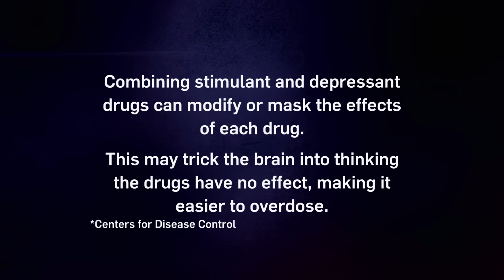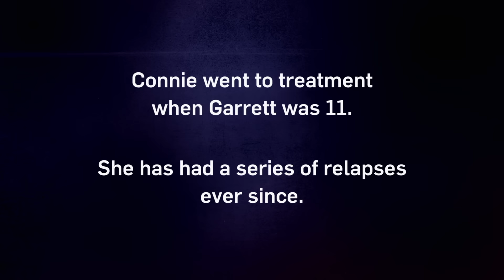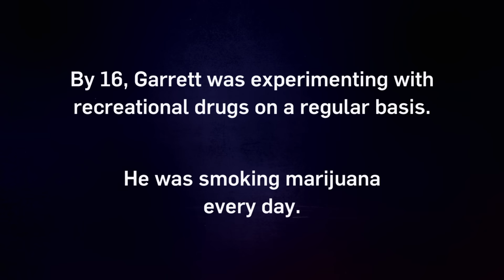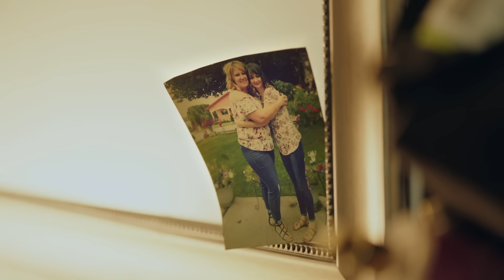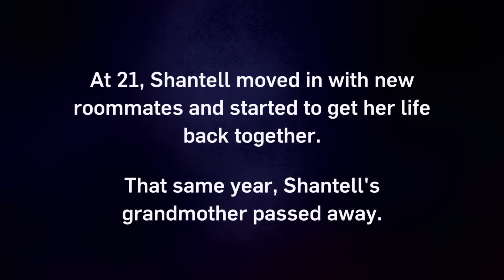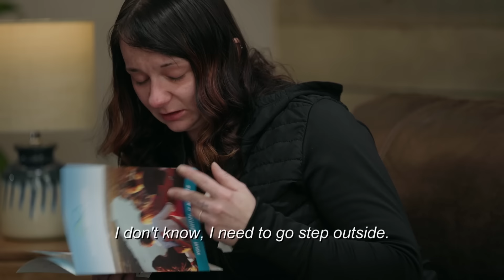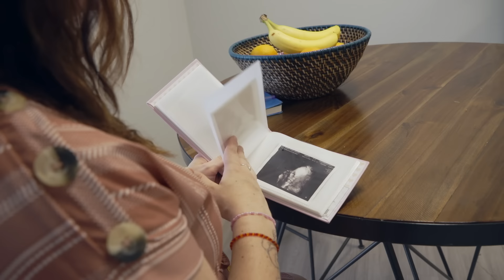Intervention: Couple Combines Stimulants and Depressants Daily to Feed Addiction | A&E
Garrett and Shantell are heavily addicted to fentanyl and meth, and their families believe they will die if they don't get help now, in this clip from Season 25, Episode 13.